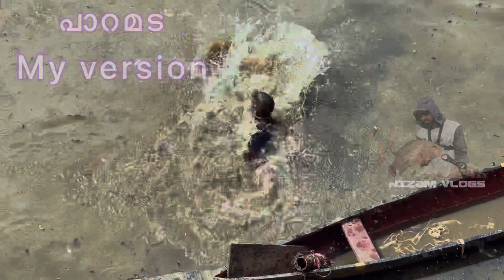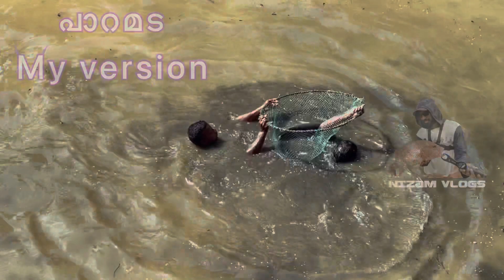കേരളത്തിലെ ഏറ്റവും വലിയ മീൻപിടുത്തവും അതിനിടയിൽ സംഭവിച്ച മോഷണവും😡Biggest Village fishing video 🤩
എന്റെ ഇൻസ്റ്റഗ്രാം ലിങ്ക് കൂടി താഴെ കൊടുക്കുന്നു

 മറ്റു ചില വീഡിയോകൾക്കായി
Nizam
Backwater kayakers club